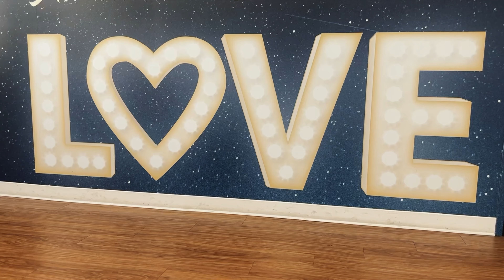ថ្ងៃមង្គលយើង ស្រឡាញ់បងដល់កាន់ឈើច្រត់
Wedding and family